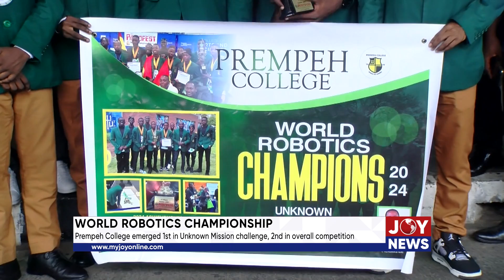Prempeh College emerged 1st in the Unknown Mission Challenge and 2nd in the overall competition.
World Robotics Championship: Prempeh College emerged 1st in the Unknown Mission Challenge and 2nd in the overall competition.